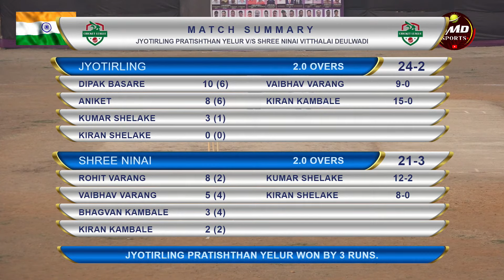SHREE NINAI VITTHALAI DEULWADI vs JYOTIRLING PRATISHTHAN YELUR